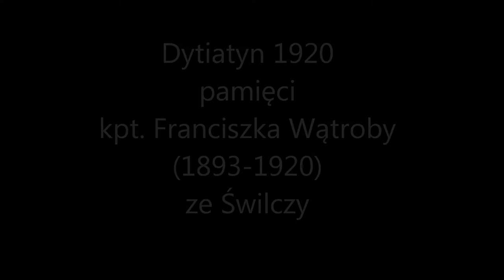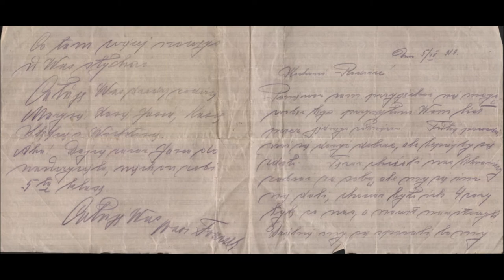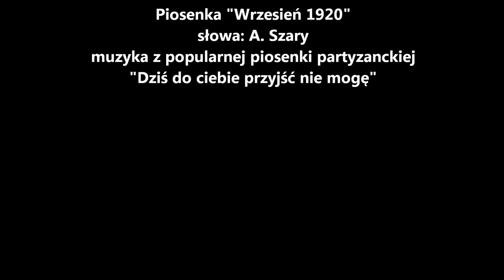Dytiatyn 1920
Pamięci kpt. Franciszka Wątroby (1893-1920) ze Świlczy. Opracowanie A. Szary. Podkład muzyczny M. Florczak